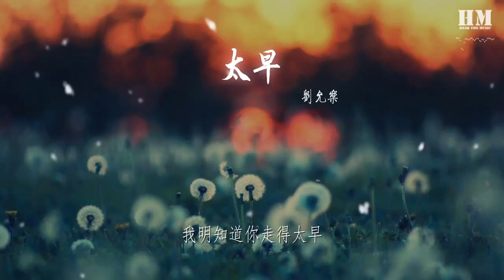劉允樂 - 太早『我明知道你走得太早』【動態歌詞Lyrics】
太早

00:00  作詞 : 許常德
00:01  作曲 : 劉宜
00:07 編曲 : 曲立
00:27 我知道你裝成聽不到
00:33 我也能知道我的你都不要
00:40 我知道我都知道 這是分手預兆
00:48 卻還要討你不停的笑
00:55 我知道就快沒完沒了
01:01 你對我的好都來不及回報
01:08 你知道我不知道 該用什麼計較
01:16 去換每一個天黑的擁抱
01:24 我明知道你走得太早
01:30 還要爲你幫他買對車票
01:36 有誰知道我的神魂顛倒
01:45 至少值得你揹着我偷笑

02:01 我知道就快沒完沒了
02:07 你對我的好都來不及回報
02:15 你知道我不知道 該用什麼計較
02:23 去換每一個天黑的擁抱
02:30 我明知道你走得太早
02:37 還要爲你幫他買對車票
02:44 有誰知道我的神魂顛倒
02:51 至少值得你揹着我偷笑
02:58 我明知道你走得太早
03:05 還要提前祝你們白頭偕老
03:12 誰都知道會有這麼一朝
03:18 不管多糟我都還是想要
03:26 不管多糟我都還是想要